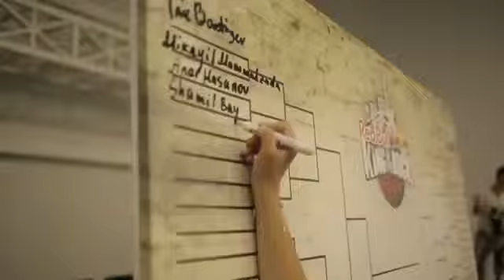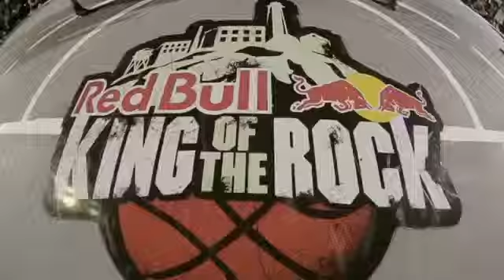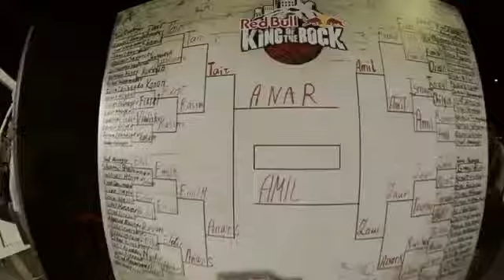1-on-1 Basketball in Azerbaijan - Red Bull King of The Rock 2013282